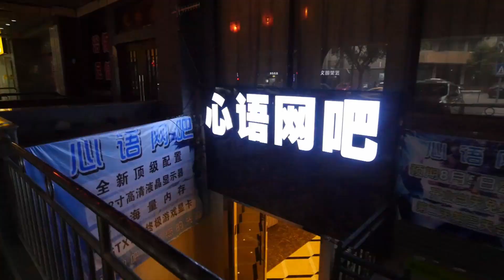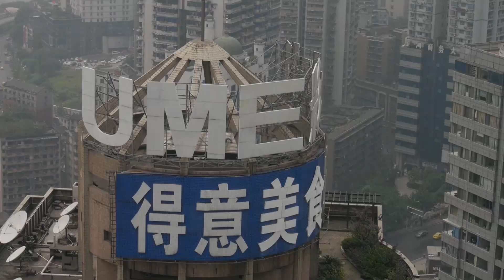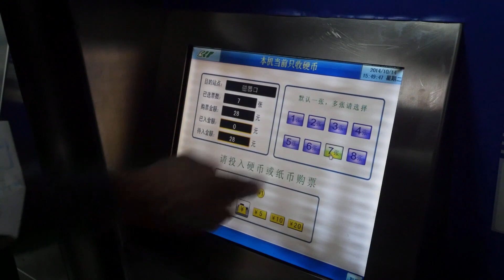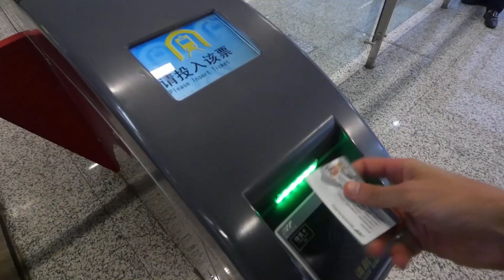КитайЭтноЭксп #14 Прогулки по Чунцину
Старый город Сычико и центр города Чунцин.